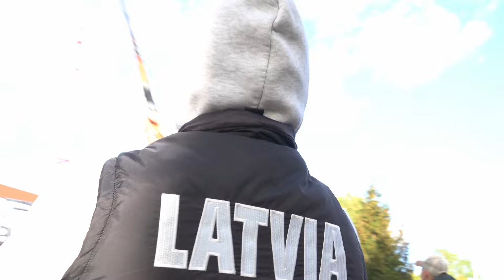ЧМ-2024 по хоккею. Как Даугавпилс болеет за наших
Чемпионат мира по хоккею начался в этом году 10 мая. Первая игра сборной Латвии прошла 11 мая. Играли и выиграли (в овертайме) сборную Польши со счётом 5:4.

В Центральном парке Даугавпилса установили большой экран, на котором транслируют матчи сборной Латвии. Каждый может прийти и вместе с другими поболеть за наших. Это даёт такое чувство единения, говорит болельщица Занда.

На первый матч туда отправился Вадим Богданов, чтобы ощутить эти эмоции, поговорить с болельщиками и узнать, как они оценивают перспективы нашей команды в этом году после впечатляющего прошлогоднего чемпионата, когда Латвия впервые в истории завоевала бронзу.

А ещё мы поговорили с Иваном Кокиным - тренером по хоккею Даугавпилсской спортивной школы. Он рассказала о чемпионате, о составе сборной Латвии в этом году и о хоккее в Даугавпилсе. Посмотрите!

Расписание игр сборной Латвии:

11 мая в 17:20. Латвия — Польша - 5:4 (овертайм)
12 мая в 17:20. Латвия — Франция - 3:2 (овертайм)
14 мая в 17:20. Латвия — Казахстан.
15 мая в 17:20. Латвия — Германия.
18 мая в 13:20. Латвия — Швеция.
19 мая в 21:20. Латвия — Словакия.
21 мая в 17:20. Латвия — США.

Содержание:

00:00 Вступление
00:53 Тренер Иван Кокин о сборной Латвии
01:23 Даугавпилсские болельщики
02:14 О хоккее в Даугавпилсе
02:25 Хоккейный судья Никита
02:52 Занда, болельщица
03:15 Снова о хоккее в Даугавпилсе
03:53 Болельщики Даугавпилса
04:30 О даугавпилчанах в сборной Латвии
04:59 Как болеет Даугавпилс
05:30 Прогнозы от даугавпилчан
07:25 О составе сборной Латвии
08:36 Маленький болельщик Бенджамин
08:39 Ура! Победа!